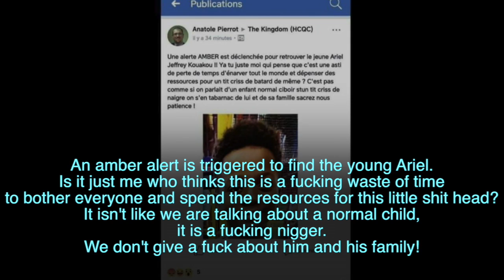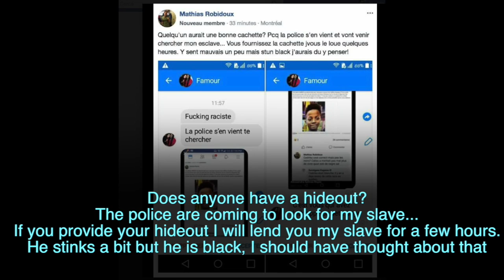St-Jean Baptiste. Je me souvients 1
The organizers of the St-Jean Baptiste of 2017 let their ignorance and inner racism take over their good judgement. They explicitly told the world that inclusion for the non white quebecois is the hard physical work, while the arts are for the white people.